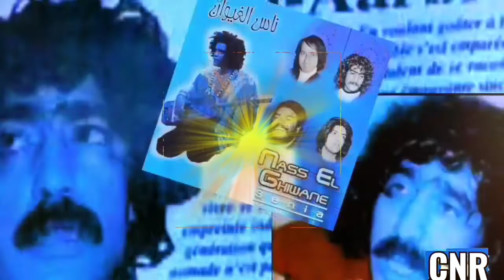Nass el Ghiwane Ya Khayi